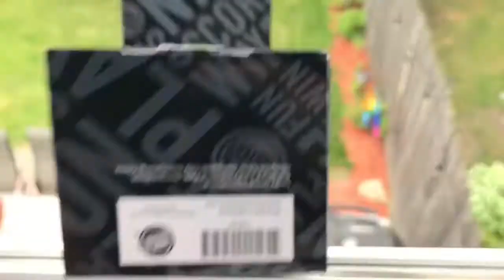RDA Movie: Trevor’s Dangerous Video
Trevor wants to win $25,000 in a video contest. Something happens that prevents him from getting rich.

Music. From Videoshop.